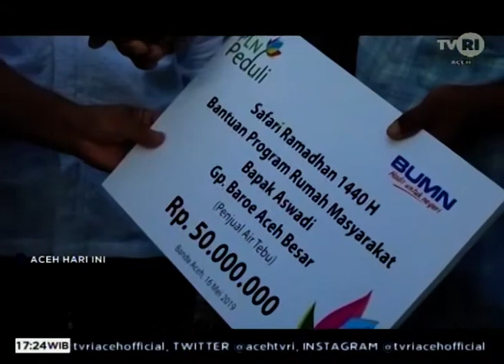SAFARI RAMADHAN BUMN SANTUNI ANAK YATIM